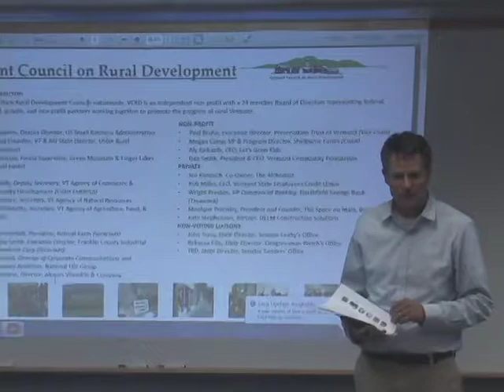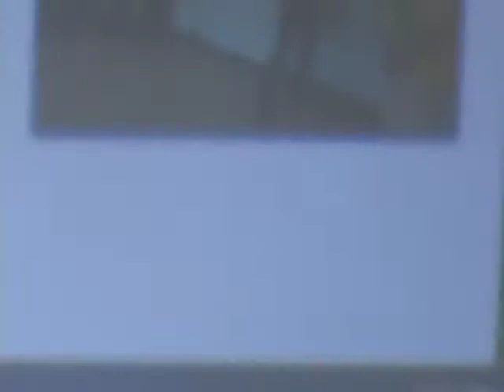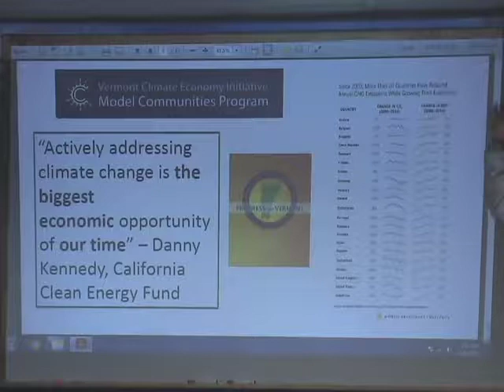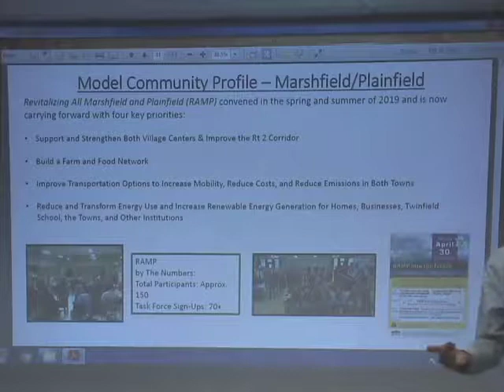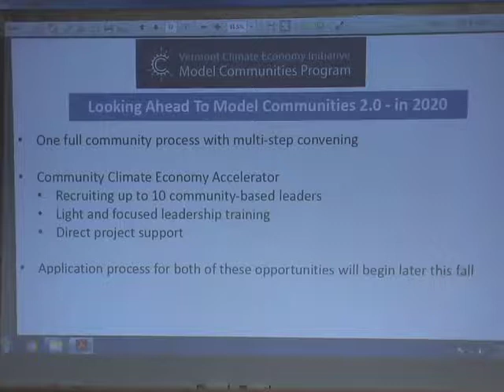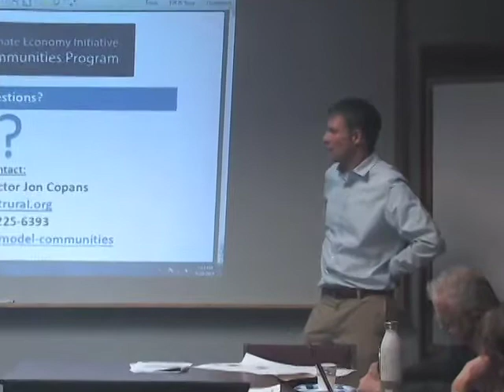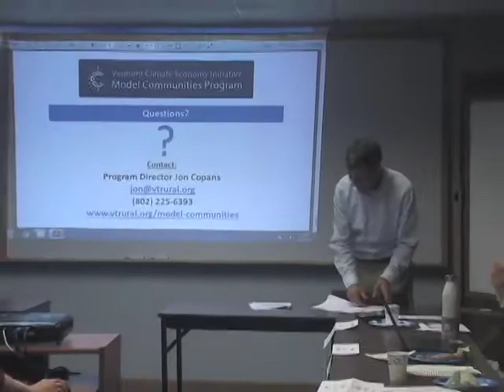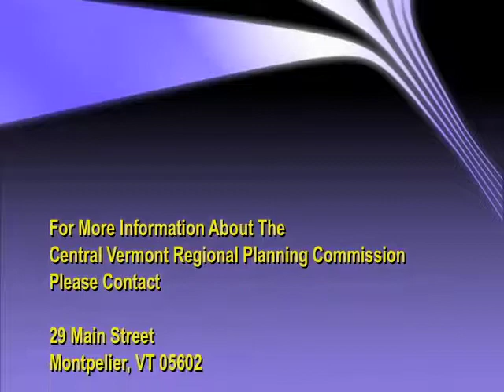CVRPC Sept. 10, 2019 meeting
The Sept. 10, 2019 meeting of the Central Vermont Regional Planning Commission included: • Presentation by Jon Copans, Vermont Council on Rural Development about Climate Economy Model Communities • Municipal Plan Approval & Confirmation of Planning Process for the Town of Warren • Meeting Minutes.